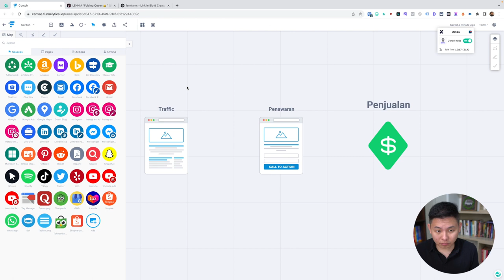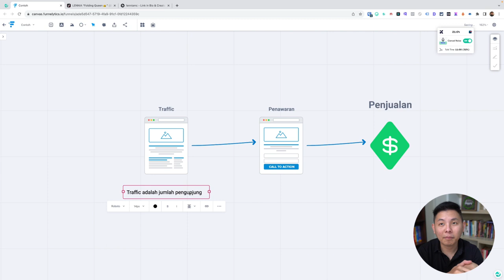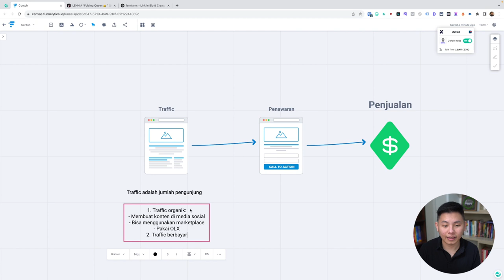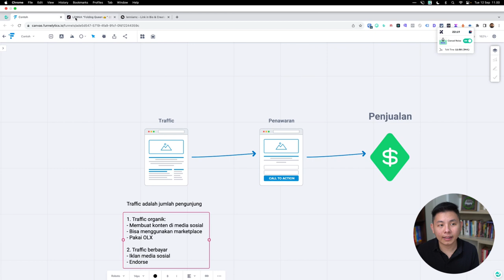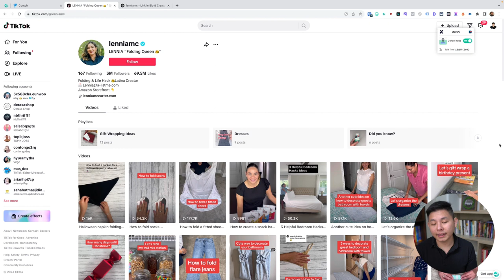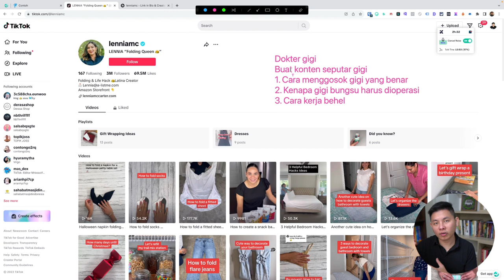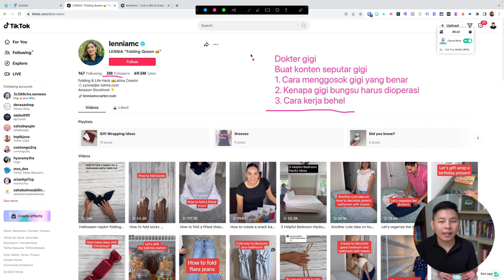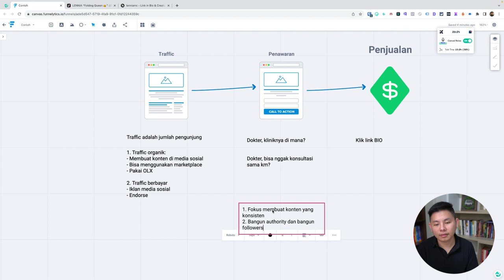Cara MEMPROMOSIKAN BISNIS Jasa dengan Tiktok Marketing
Kamu punya bisnis jasa dan ingin bisnis kamu lebih ramai? Udah cobain Tiktok Marketing belum?